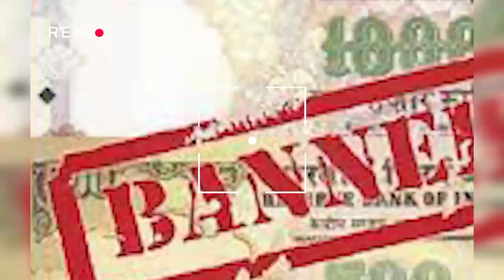PM Modi ji kiska hukumat se chalti .News